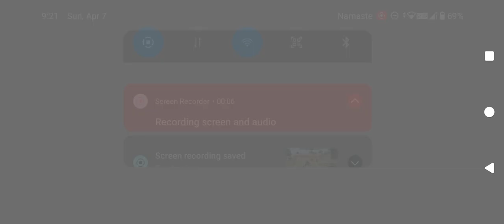Playing rank squad with friends(Biraj,Alish, Bisesh,semyon)